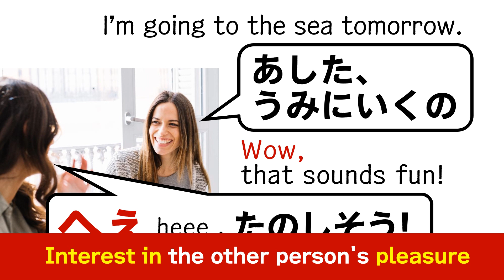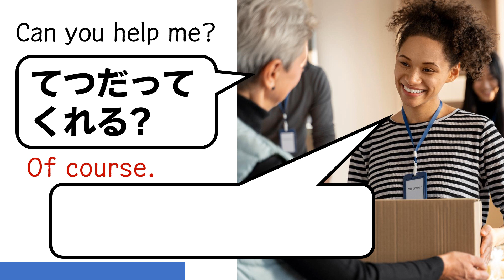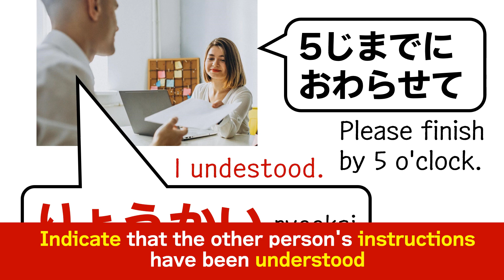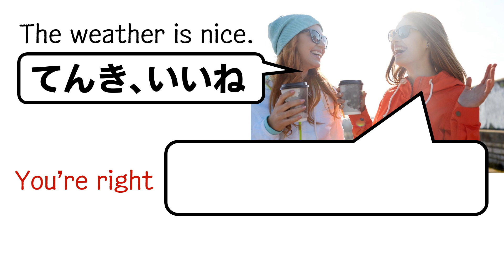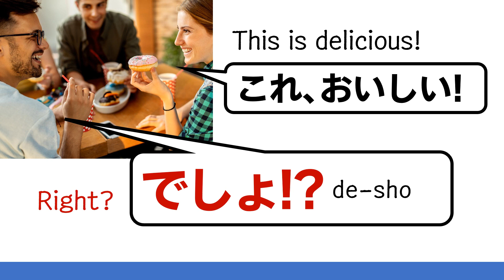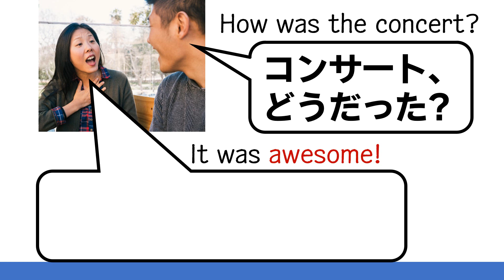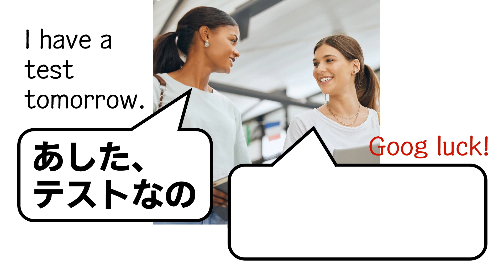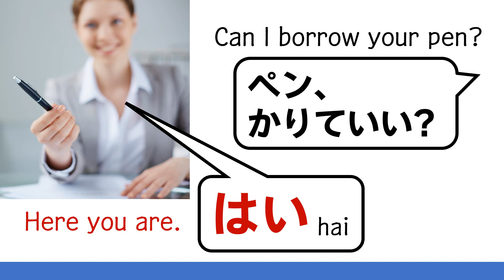JAPANESE CASUAL Daily SHORT conversation for beginners practice｜Nihongo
JAPANESE CASUAL Daily SHORT conversation for beginners practice｜Let's learn Japanese / Nihongo｜Belajar bahasa Jepang｜일본어 초급｜This video is for Japanese beginners who want to practice and improve their Japanese conversation skills in casual, everyday situations using HIRAGANA.

It introduces various everyday situations such as greetings, conversations with friends and colleagues, restaurants, etc. in casual Japanese conversation style. Each conversation is tailored to help you understand practical Japanese phrases commonly used in everyday life.

Let's learn how to make Japanese food too!